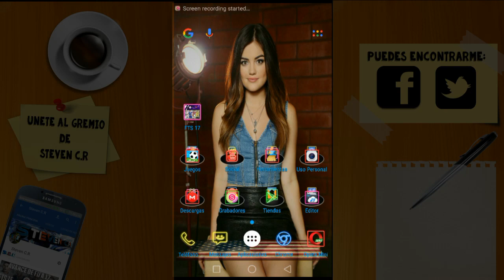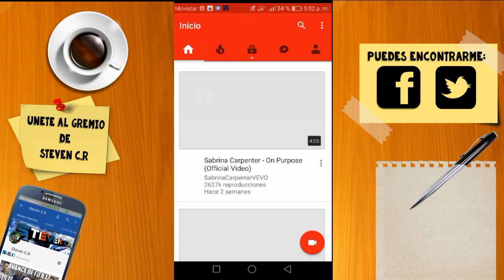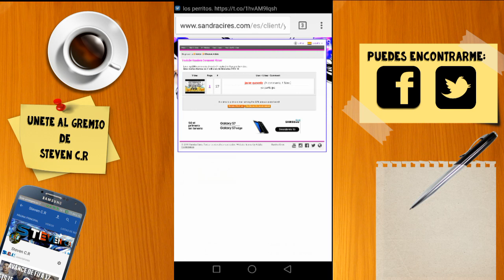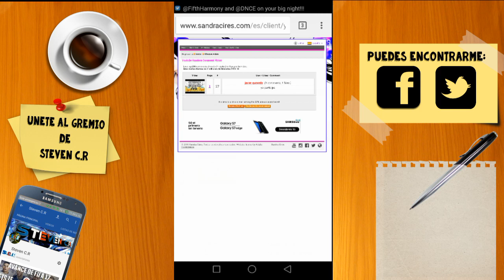Lanzamiento Oficial FIFA MOBILE, Ganador del Sorteo FIFA 15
Asi es amigos ya salio la beta oficial del FIFA MOBILE para celulares espero les guste y de una ves les doy el ganador del sorteo de monedas para el FIFA 15 felicidades al ganador, bendiciones Papus ✌

Ganador de los 2 millones de monedas de FIFA 15: Javier Quevedo Felicidades...

                 Steven C.R

(NOTA) Este FIFA MOBILE no necesita Obb ni Data y su peso es apenas de 52 MB y es la Beta Oficial...

Agregame a mi StevenCRYoutuber y a NoxBak como amigo para jugar en VainGlory

Subo Vídeo nuevo todos los Martes, Viernes y Domingos...

Pregunta: Porque Steven C.R hace vídeos tan largos ??

Respuesta: No soy igual que todos amigos y los hago largos para explicar súper bien y hacer las cosas bien y no a la carrera, somos pocos los que nos tomamos este tiempo para explicar bien las cosas

Sera que podemos llegar a 300 Likes amigos ? Vamos si se puede...

Con que graba Steven C.R en Android: Descarga Shou no Root solo Android 5.0 en adelante